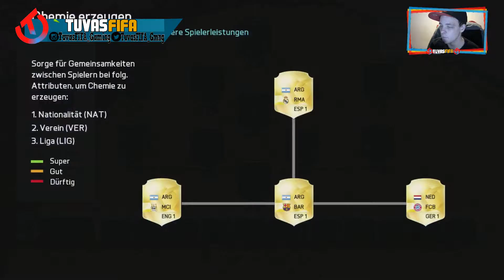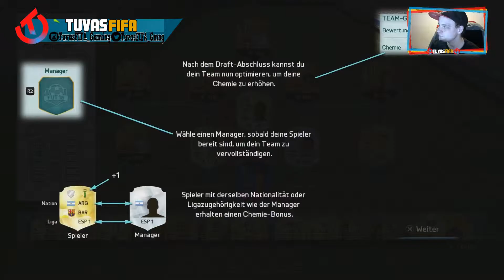FIFA 16| Ultimate Team [FUT DRAFT #1]| Was für ein Team! 1/2⟩TuvasFIFA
Hallo Sportsfreund und Willkommen zur 1. FUT DRAFT Runde auf meinem Kanal. Was für ein Team! 1/?

Hintergrundmusik ist von:
Intro: Fareoh - Daydream (Proximity)
Outro: Denod - Chill